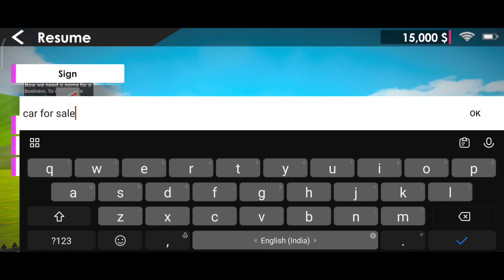PLAYING REAL CAR FOR SALE SIMULATOR IN ANDROID | Suraj Gamer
CAR FOR SALE- NEW YEAR SPECIAL! 😍 SHOWROOM DECORATION! - Car For Sale Simulator 2023

FINALLY CAR FOR SALE CHRISTMAS UPDATE! 😍 NEW CARS & NEW CITY - Car For Sale Simulator 2023

FINALLY CAR FOR SALE NEW UPDATE! 🔥 BEST UPDATE EVER! - Car For Sale Simulator 2023

FINALLY CAR FOR SALE NEW UPDATE! 🔥 - Car For Sale Simulator 2023

FINALLY CAR FOR SALE NEW MAP UPDATE! 🔥 NEW CARS &NEW CITY - Car For Sale Simulator 2023

FINALLY CAR FOR SALE HALLOWEEN UPDATE 🔥 NEW CARS & NEW CITY - Car For Sale Simulator 2023

I BOUGHT 100+ SUPER RARE CARS FOR MY SHOWROOM 🔥 Car For Sale | Techno Gamerz

‎@TechnoGamerzOfficial  CHALLENGE ME TO MAKE LAMBORGHINI SHOWROOM! 🤑 Car For Sale | Techno Gamerz

ALL CARS = $100,000,000 🤑 SELLING MY ALL RARE CARS - Car for Sale | Techno Gamerz EP 54

FINALLY SELLING MY HALLOWEEN EDITION CAR FOR $1,000,000! 🤑 - Car For Sale Simulator 2023

FINALLY I GOT A NISSAN GTR! 🔥 CAR FOR SALE HALLOWEEN UPDATE - Car For Sale Simulator 2023